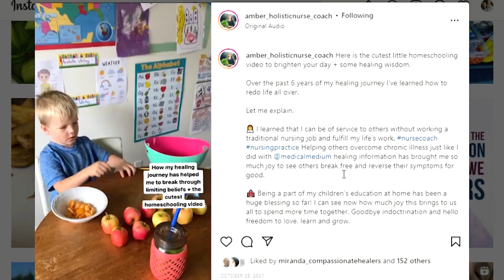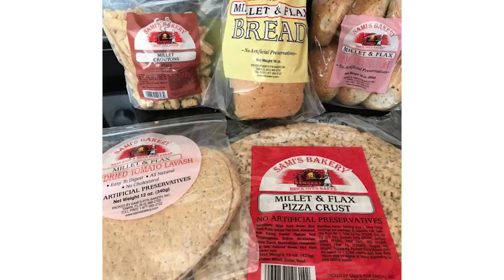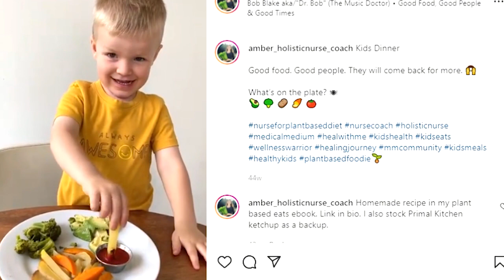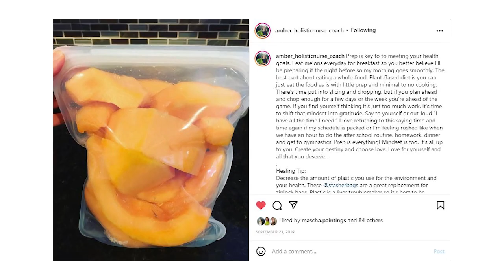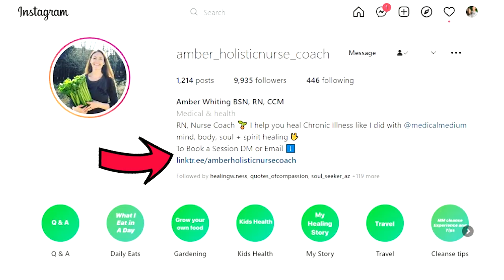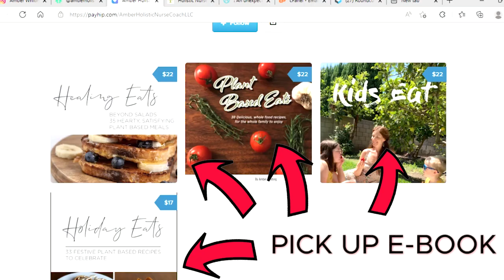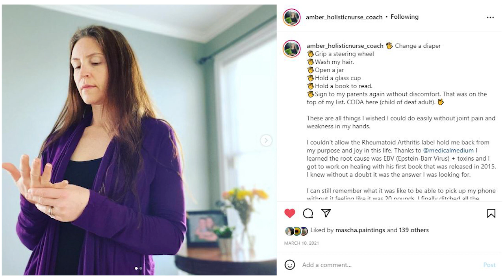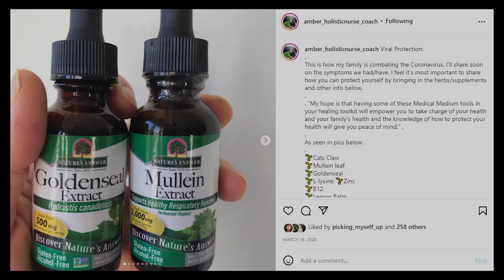What To Eat in A Day on Medical Medium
Amber has been living the Medical Medium lifestyle for the last 7 years healing fibromyalgia and rheumatoid arthritis. This video is all about what to eat in a day on Medical Medium. Whether you’re new or need meal prepping advice, Amber has got you covered. She has 4 e-cook books out with a ton of great Medical Medium compliant recipes.